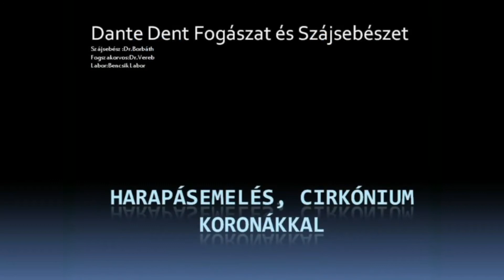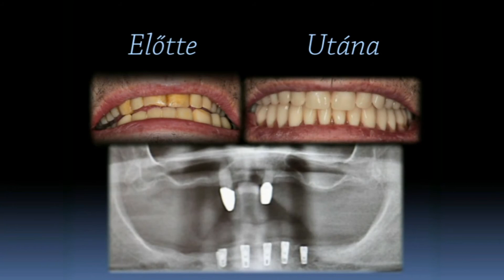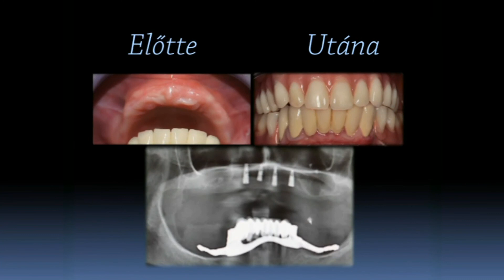Dante Dent - Referenciák 2013